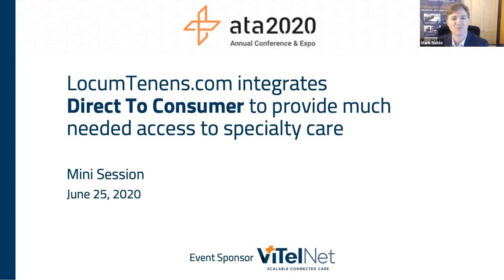ATA2020 Webinar: LocumTenens.com integration of DTC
Watch this recorded video of Pam Ograbisz of LocumTenens.com and Mark Noble, as they discuss how LocumTenens.com integrated Direct To Consumer (DTC) to provide much needed access to specialty care